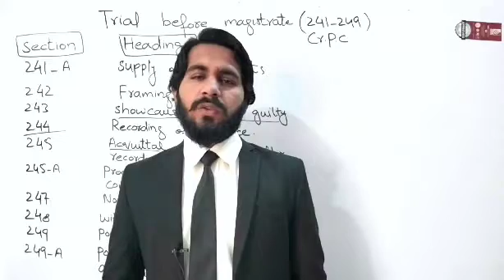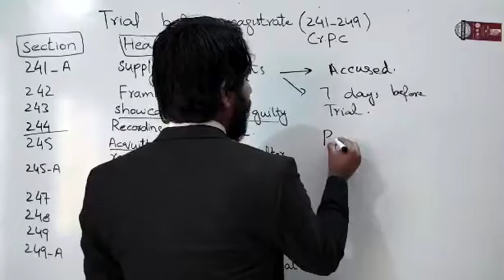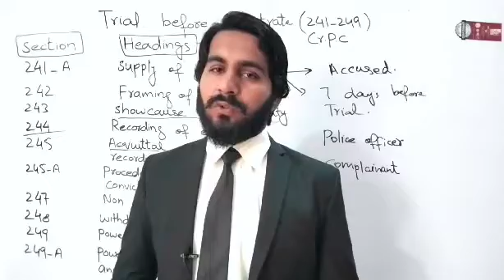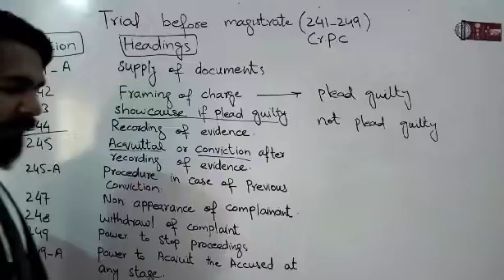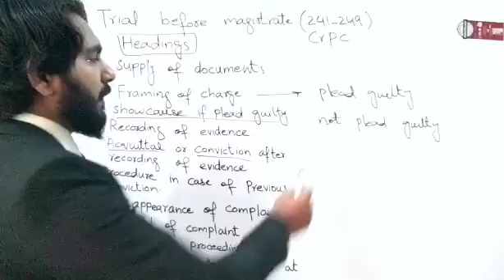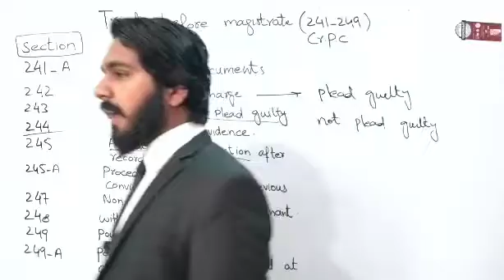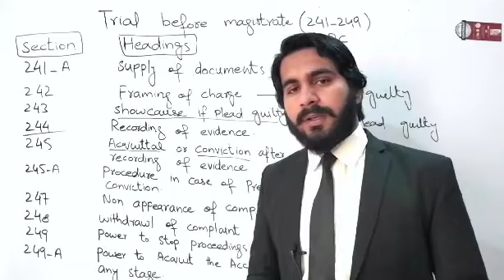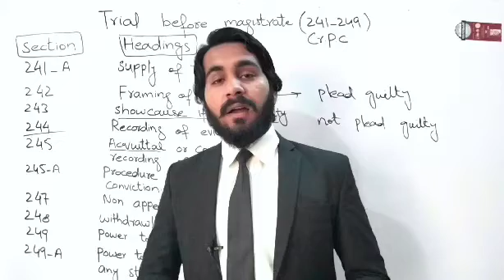Trial before magistrateSection (341__349)Cr.P.C. section (341_349)Cr.P.C are mandatory in nature.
Do you know section (341_349)Cr.P.C are mandatory in nature.Trial before magistrateSection (341__349)Cr.P.C. section (341_349)Cr.P.C are mandatory in nature.